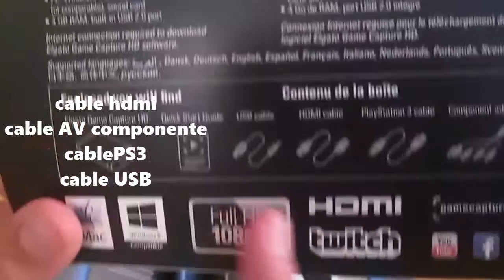UNBOXING DE MI CAPTURADORA ELGATO!!!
despues de lo que pasó tenia que traer ese video pronto y aqui esta!
QUE VIVA LO RANDOOOOOOOOOM